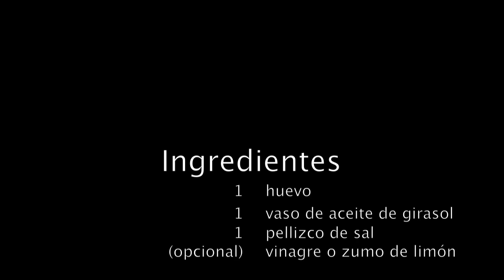Receta 4# Cómo hacer mayonesa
Con un sencillo paso haremos una mayonesa casera sin que se corte, ese gran problema que mucha gente tiene pero fácil de solucionar.